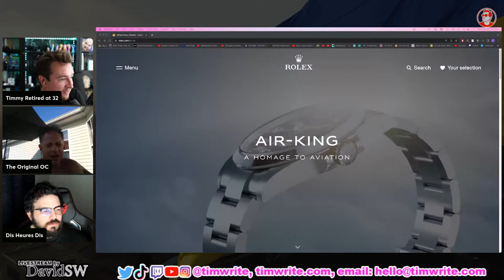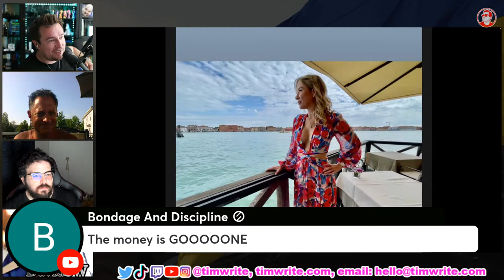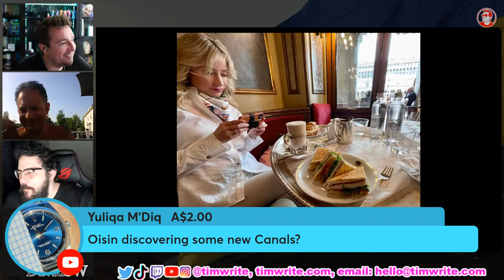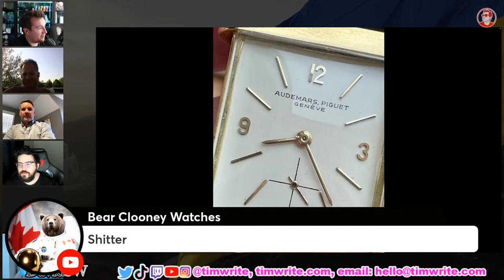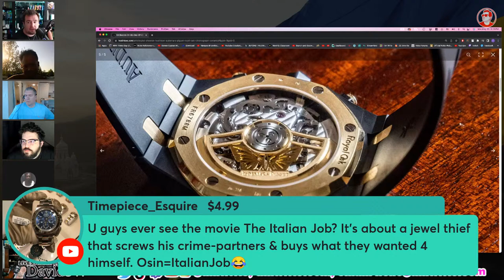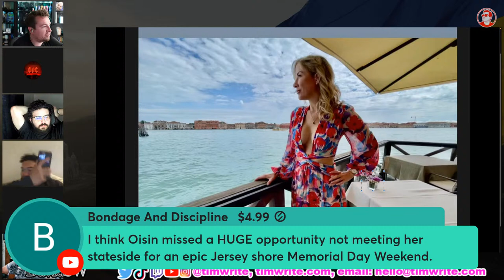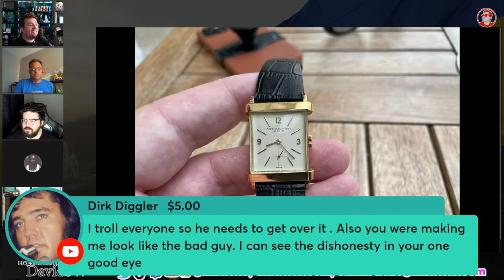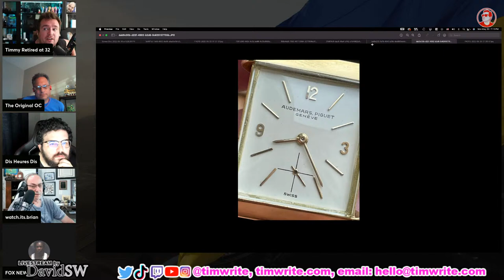ep514 - What Should Mike The Snake Do now that Oisin is dating BlonDee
My streaming camera
My streaming Lens
LED Lights

Chapters:
00:00 Intro, LIKE, COMMENT, AND SUBSCRIBE